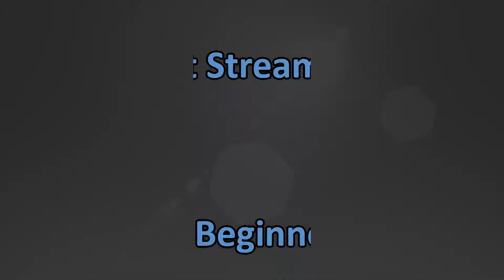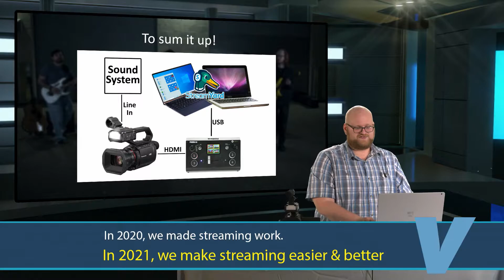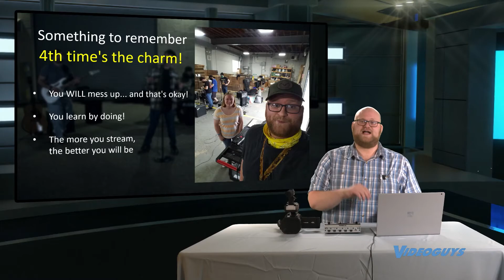The Best Live Streaming Tips for Beginners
Video Production Sepcialst, Adam Noyes  here at Videoguys gives some of his best live streaming tips for beginners.